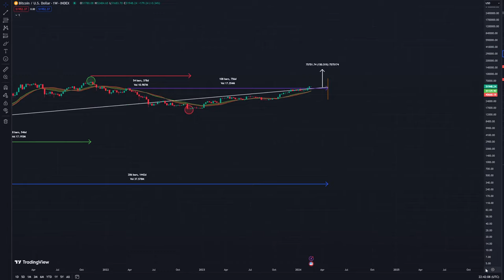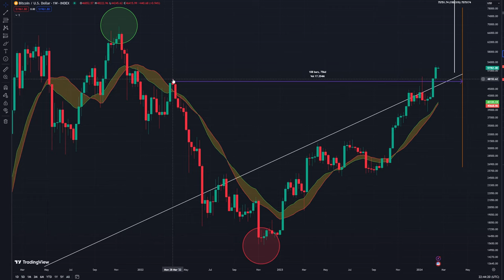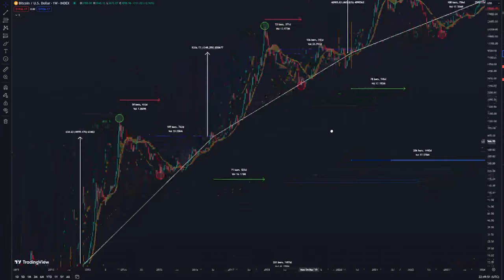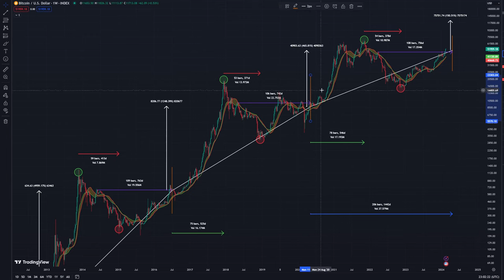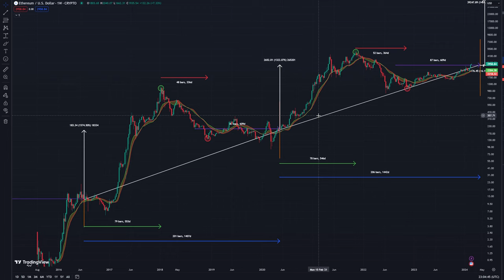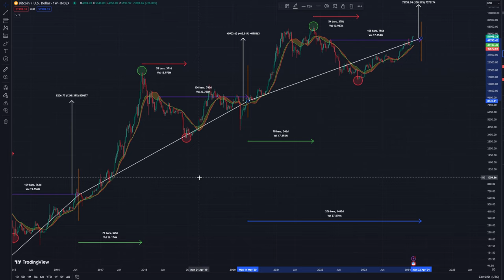Bitcoin VS Ethereum - Things are CHANGING!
Bitcoin is the first decentralized cryptocurrency. Nodes in the peer-to-peer bitcoin network verify transactions through cryptography and record them in a public distributed ledger, called a blockchain, without central oversight.

Consensus between nodes is achieved using a computationally intensive process based on proof-of-work, called mining, that requires increasing quantities of electricity and guarantees the security of the bitcoin blockchain

Nothing in this video is financial advice and is purely educational.